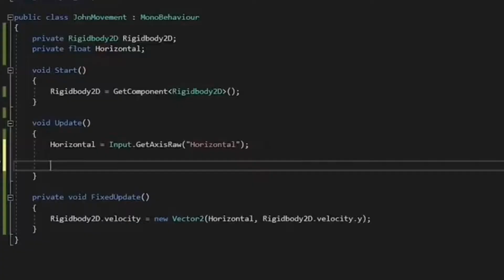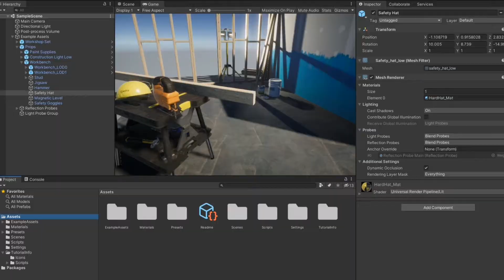¿Como Crear Tu Primer Videojuego? - DENSEVEREX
😎Hola, Hoy les traigo un video medio random sobre como crear un videojuego. Les digo que este video es humor (Puede ser obvio pero lo digo porque alguien se puede tomar enserio el video xd)

"Reloaded installer 16" De LHS

Mucha gracias por ver el video y aguantarme otro día más, Espero y te haya gustado este 🎬video y te hayas divertido o entretenido un poco, Recuerda que si este video te gustó puedes suscribirte y dejar tu hermoso like

☆Videos nuevos cada semana :D☆